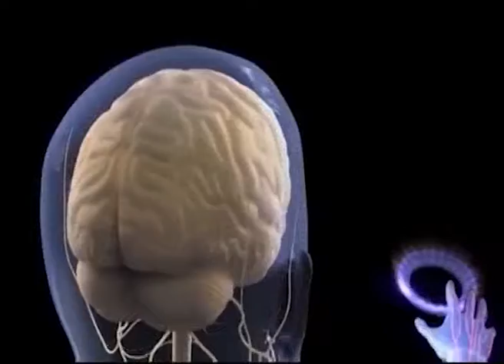Swasth Kisan | स्वस्थ किसान - मिर्गी - कारण ,लक्षण और उपचार